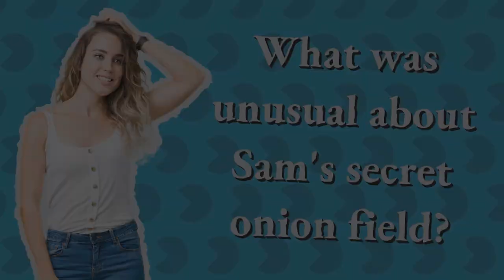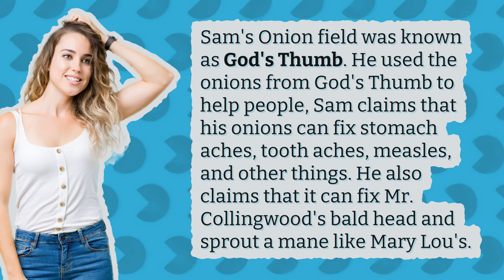What happened to The Onion Field murderers?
Is The Onion Field On Netflix

00:00 - What happened to The Onion Field murderers?
00:23 - Who were The Onion Field Killers?
00:43 - What was unusual about Sam's secret onion field?